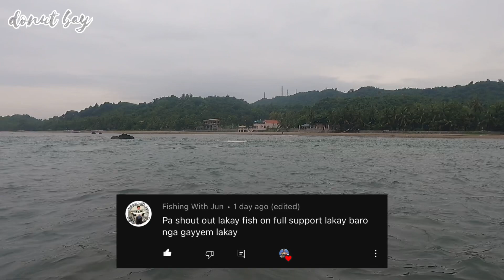WALANG INTRO INTRO | SHORE CASTING | TREVALLY FISHING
Rod:Ecooda Ranger 5g - 25g
Reel:Penn Battle 2 3000
Braid Line:Eastern Hunter 16 lbs
Leader Line:Noeby Fc 22 lbs
Lure:Hengjia Sinking Minnow

Big fish strikes
Regz Fishing Tv
Easy Knot
Fg Knot
Navionics
How to use navionics
Boat fishing using navionics app
How to catch fish
Emperor fish
Giant trevally
Light jigging
Shopee Budget Friendly rod
Budget fishing reel
Budget fishing line
Sougayilang fishing line
Sougayilang fishing rod
Daiwa fishing reel
Penn battle 2 fishing reel
Shimano fishing reel
Mura at matibay na rod
Top lures for shore casting
Jerkbaits
Sinking Minnow
Micro jig
Best braid line for ultra light set up
Kenzi torzite xt review
Shimano fx review
Shimano fx 1000 series reel
Long nose emeperor fish
Fishing adventure
Braid to leader line tutorial
Sizes of hooks and split rings
Cavy fishing
Best fishing spots